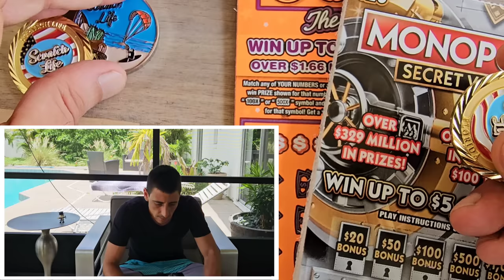F NUT SHOWS UP IN FORCE!!! | Scratch Life🚀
He showed up again!!!
$20 Monopoly Secret Vault scratch off tickets!